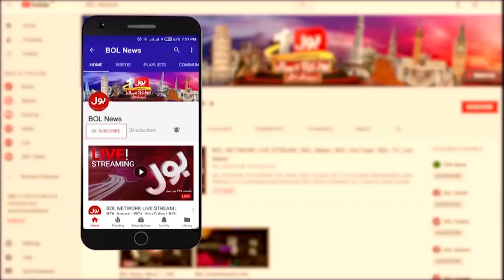BOL NEWS HEADLINES | 8 PM | 10 Jan 2023 | Imran Khan And Pervaiz Elahi Victory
Imran Khan And Pervaiz Elahi Victory
PTI Women Offered 5 Crore
Jahangir Tarin New Party In Punjab?
Imran Khan Speech Today
Punjab Assembly Chaos Today
Rana Sanaullah Statement
Imran Khan Arrest Warrant issued
PTI Contempt of Court Case
Khawaja Saad Rafique Big Statement
Sheikh Rasheed Huge Revelations
MQM Meetings inside Story
Pakistan Army Chief Visits UAE
Gen Asim Munir And Mohammed bin Zayed Meeting
Saudi Arabia Funds To Pakistan
Geneva Donor Moot For Pak Flood Affectees